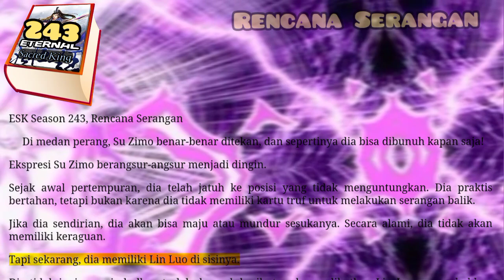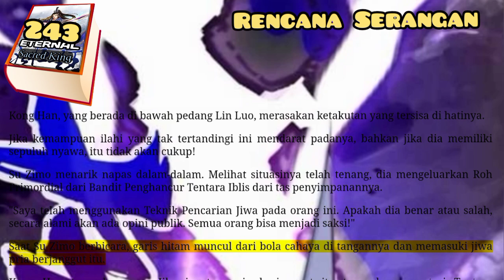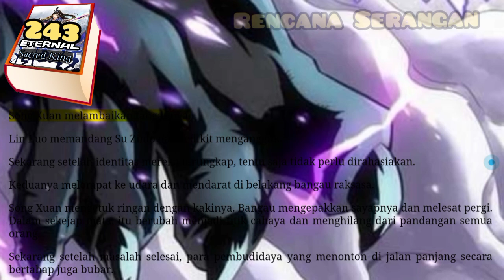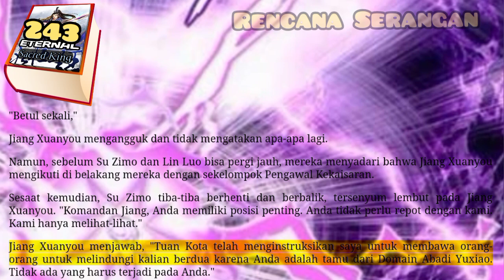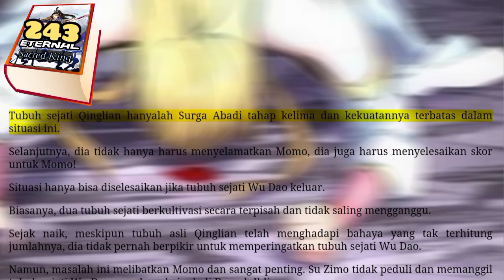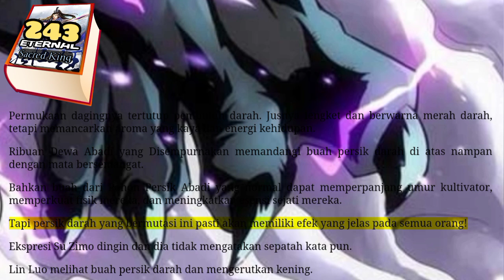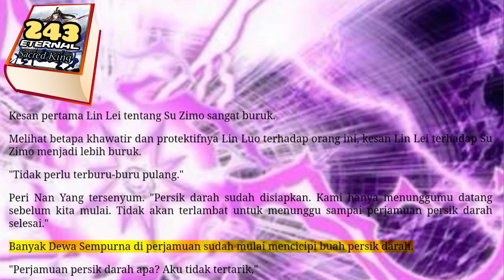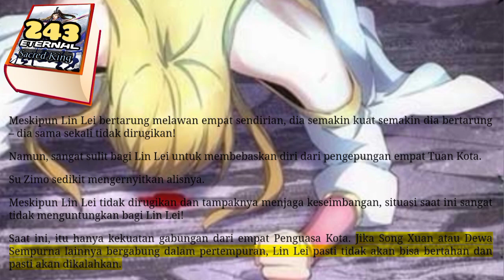Rencana Serangan, ESK 243